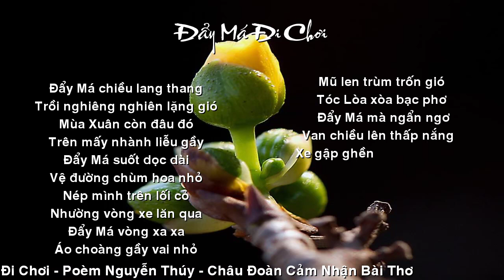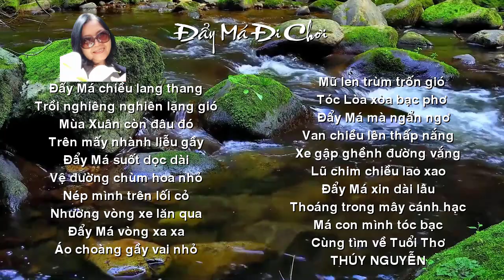[FULL HD]CHÂU ĐOÀN ĐẨY MÁ ĐI CHƠI||CẢM XÚC BÌNH THƠ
ĐẾN VỚI
NHÀ THƠ NGUYỄN THÚY-CHÂU ĐOÀN
PHỔ THƠ DỊCH ĐẠI HÁT TÀO LAO
TÁC PHẨM:ĐẨY MÁ ĐI CHƠI
THƠ:NGUYỄN THÚY
CẢM TÁC NHÀ VĂN CHÂU ĐOÀN

ĐẨY MÁ ĐI CHƠI
Đẩy má chiều lang thang
Trời nghiêng nghiêng lặng gió
Mùa xuân còn đâu đó
Trên mấy nhành liễu gầy
Đẩy má suốt dọc dài
Vệ đường chùm hoa nhỏ
Nép mình trên lối cỏ
Nhường vòng xe lăn qua
Đẩy má vòng xa xa
Áo choàng gầy vai nhỏ
Mũ len trùm trốn gió
Tóc lòa xòa bạc phơ
Đẩy má mà ngẩn ngơ
Van chiều lên thắp nắng
Xe gập ghềnh đường vắng
Lũ chim chiều lao xao
Đẩy má xin dài lâu
Thoáng trong mây cánh hạc
Má con mình tóc bạc
Cùng tìm về tuổi thơ.